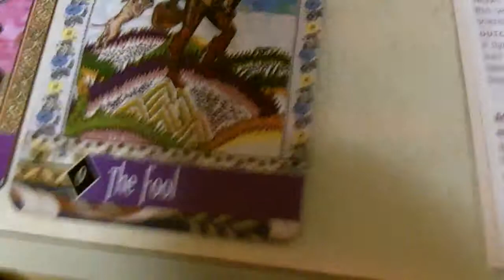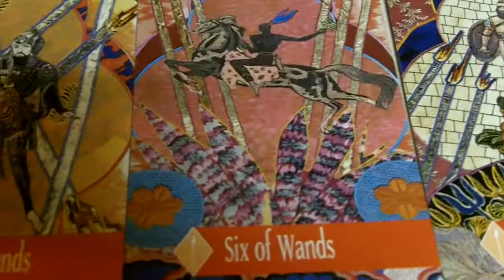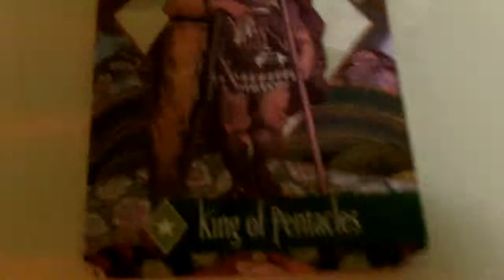Zerner-Farber Tarot Review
I disliked this deck enough that I didn't bother with my normal intro.  The card stock is very thin (thinner than those cheap ass playing cards you get for 50 cents at Target), they are small and look like a stained glass window vomited up a tarot deck.  About $13 at Amazon.